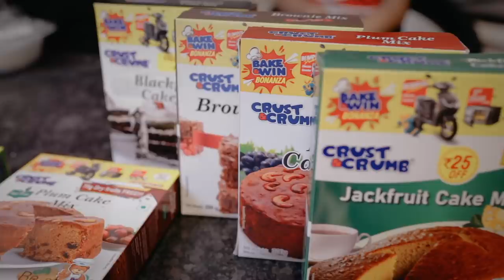YUMMY RED VELVET CAKE | എളുപ്പത്തിൽ ഒരു റെഡ് വെൽവെറ്റ് കേക്ക് ഉണ്ടാകാം | Just using 4 Ingredients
Hi Dears,

Get the products on Flipkart. For every order of Rs. 300/-, get a product worth Rs. 50/- for free.
Cake Mixes
Frying Mixes

Also, Participate in the Bake N Win Bonanza, a lucky draw event by Crust ‘N’ Crumb.

In every box of cake mix / broasted chicken mix, a lucky draw coupon and an additional scratch coupon can be found.

With every scratch coupon, you will get a cash back offer of 10 to 50 Rs on your next purchase of Crust ‘N’ Crumb product.

In addition, use the lucky draw coupons to enter the Mega Draw.

|| ANTI-PIRACY WARNING ||